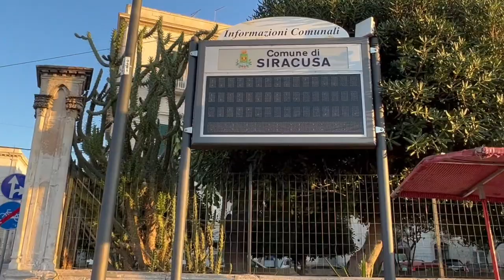시실리 여행 14 편 Ortigia Island Sun set Archimedes Diana Fountain, Siracusa Cathedral Miniace Castle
시라쿠사는 2800년 오랜 역사를 가진 도시로 신화와 전설과 과학이 어우러지고
 세계문화유산으로 지정된 아름다운 바로크식 건물과 석양이 아름다운 곳입니다